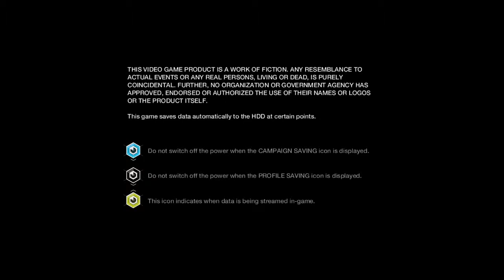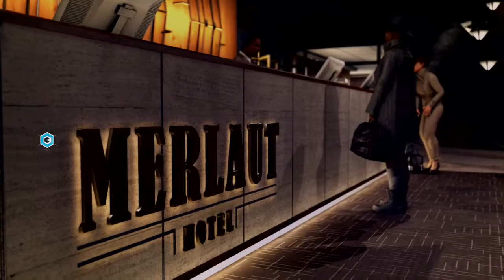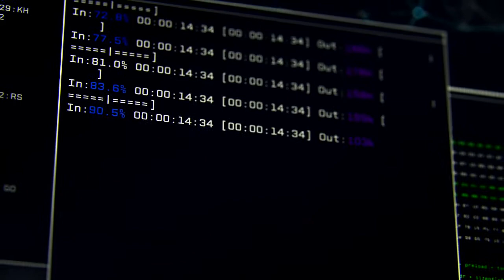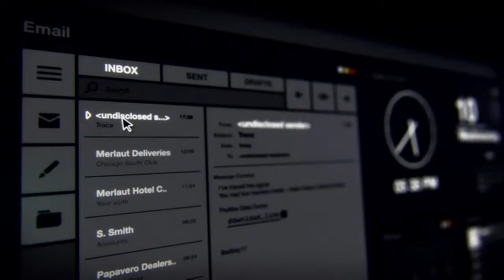WATCH DOGS™ Walk through Part 1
Watchdogs walk through
Gameplay in story mode